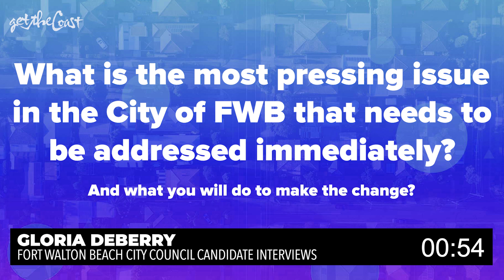Gloria DeBerry - Fort Walton Beach Council Candidate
CANDIDATE INTERVIEWS: Meet Gloria DeBerry, candidate for the Fort Walton Beach City Council.
👉Continuing today, we are rolling out our interviews with Fort Walton Beach City Council Candidates for the upcoming March 14th election.
👉The candidates did not know what the questions would be and each were given 60 seconds to answer 5 questions, plus an opportunity to give a closing statement.